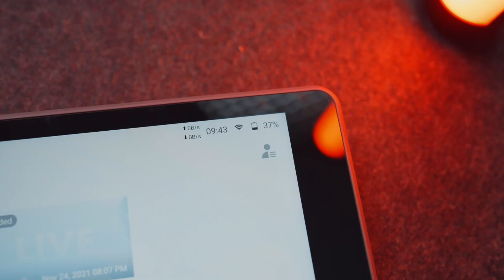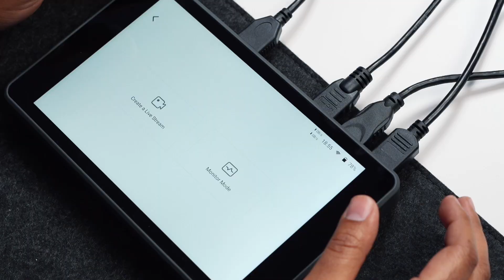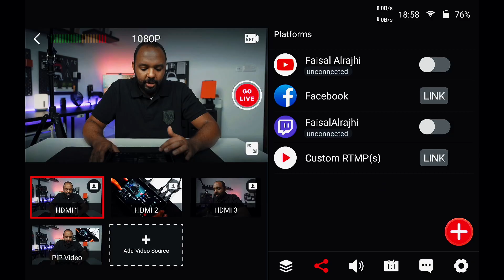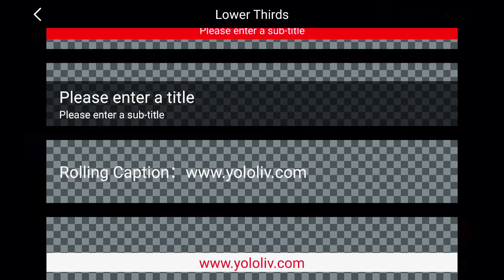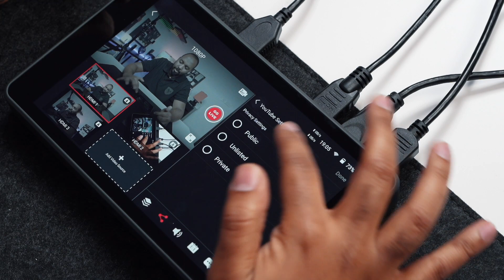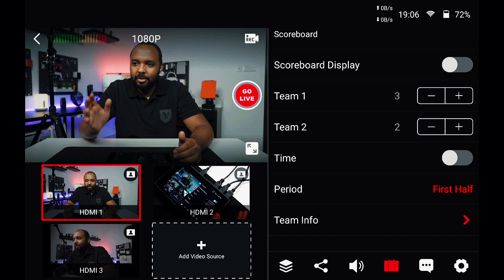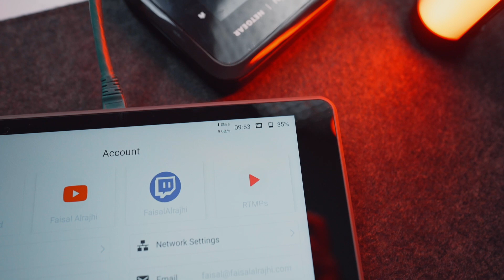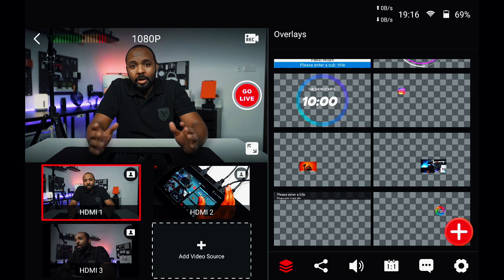جهاز البث المباشر YOLOBOX PRO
مراجعة جهاز

جهاز‬⁩ البث المباشر ⁦‪‬⁩ اللي تقدر من خلاله تشبك اكثر من كاميرا احترافية و تبث على منصات التواصل الإجتماعي مثل
وبرامج ثانيه تقبل البث المباشر